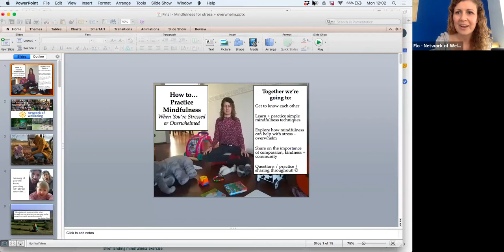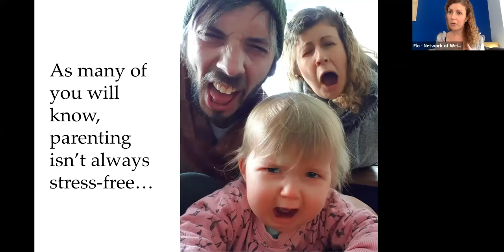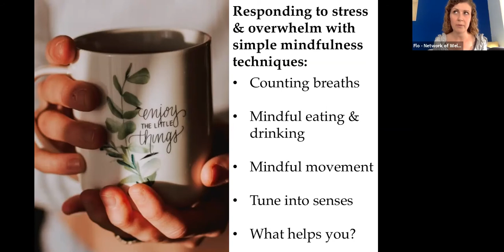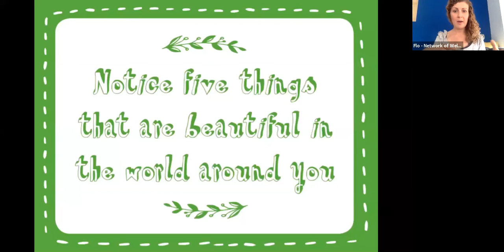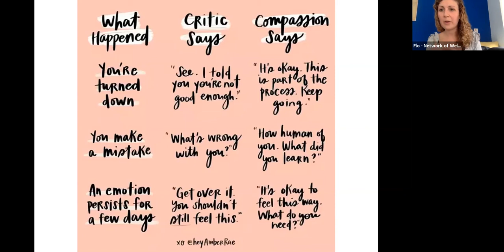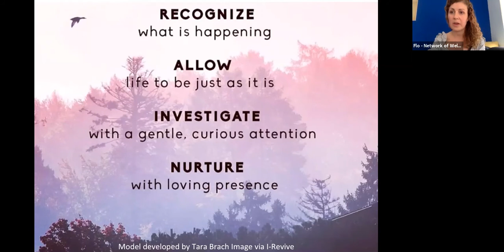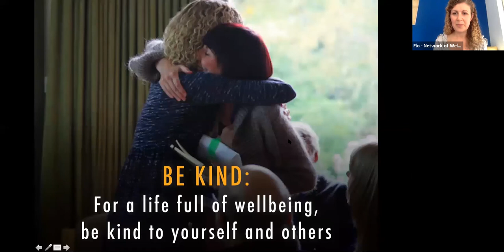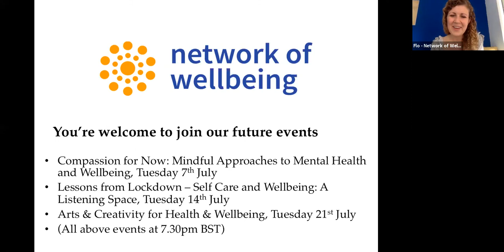Practice mindfulness while feeling stressed or overwhelmed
This video is an edited version of a live zoom workshop run by the Network of Wellbeing exploring different techniques to care for ourselves so that we can care for others in our communities.